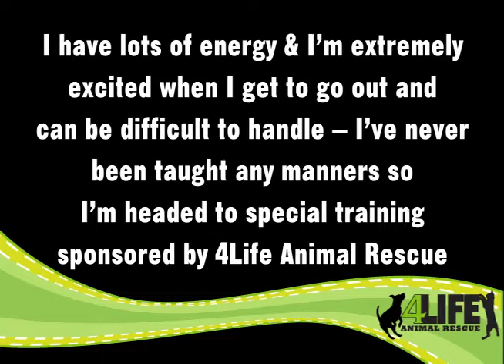BrutusRough02desktopLM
Please help 4Life Animal Rescue help Brutus!